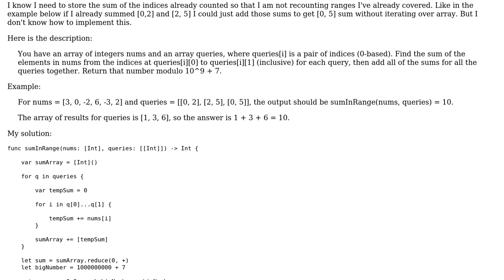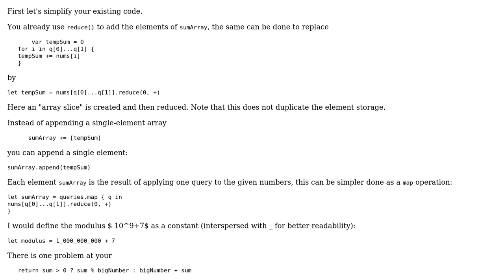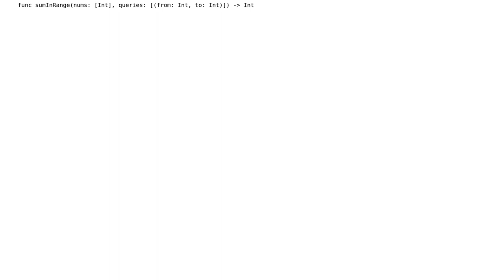Code Review: Sums for list of ranges (CodeFights Basic Skills)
With thanks & praise to God, and with thanks to the many people who have made this project possible! | Content (except music & images) licensed under CC BY-SA | Music | Images & others | With thanks to user Yarn user Martin R and the Stack Exchange Network Trademarks are property of their respective owners. You are responsible for your own actions.